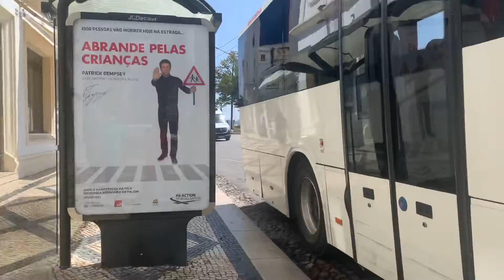Arriving at coimbra a